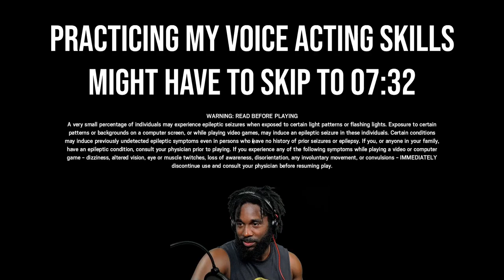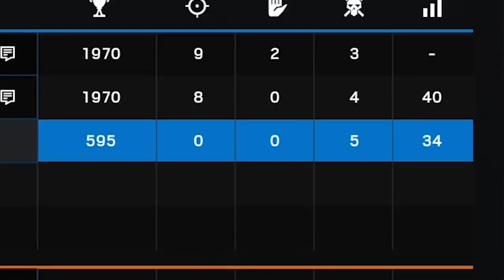NOOBY, NOOBY, YEAH THAT'S ME!!! | Rainbow 6 Siege Part 1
My plan for 2019 and beyond is to post 1-2 videos a week (Mondays, Saturdays, and/or Sundays).